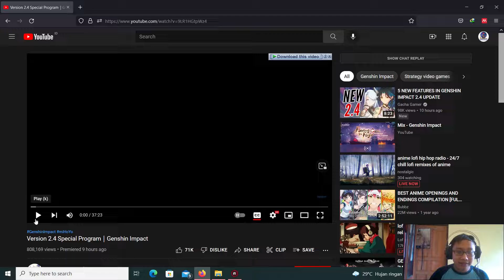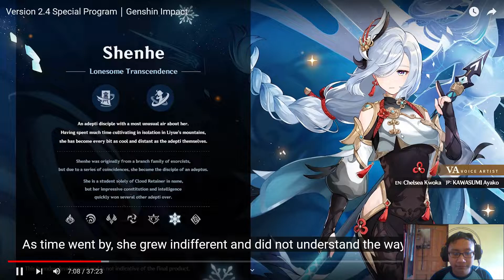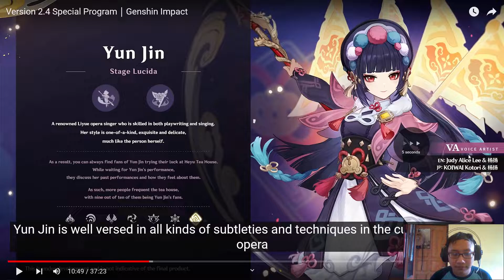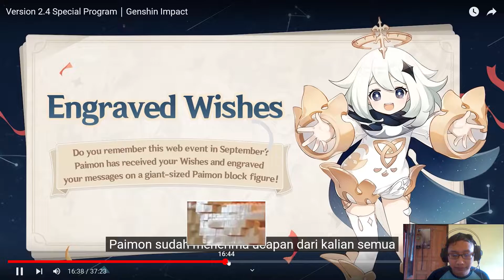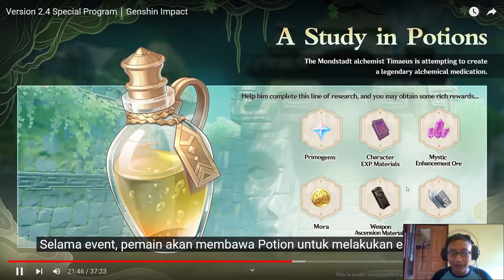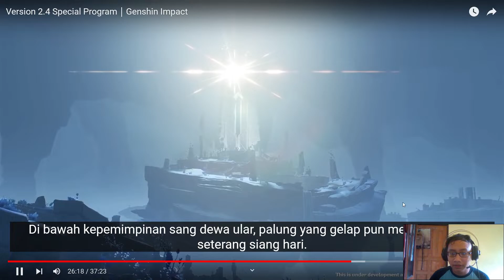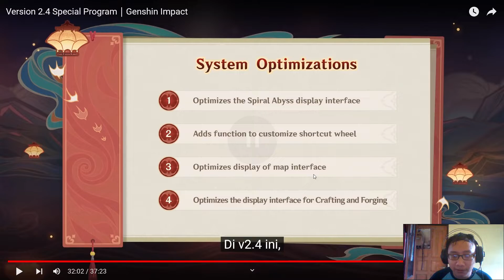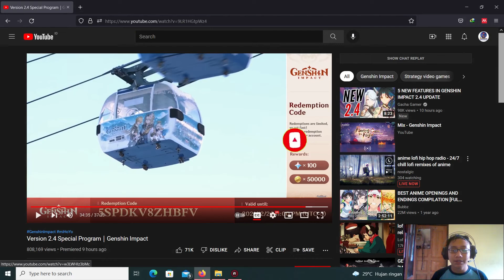Bahas Update Versi 2.4 | Genshin Impact Indonesia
Masukan dari kalian sangat membantu dalam Perkembangan channel ini

Follow Social Media gue =